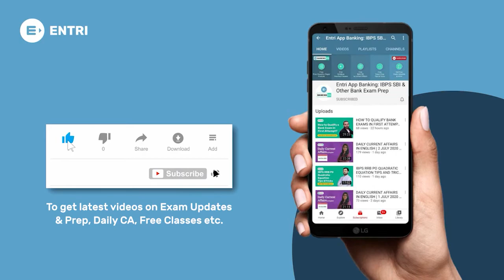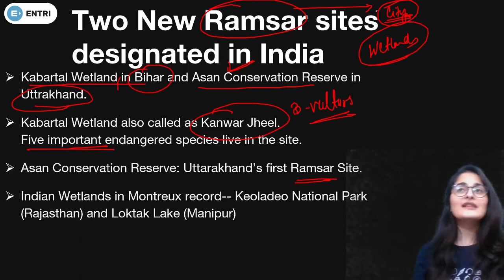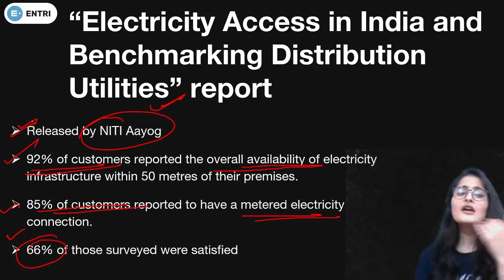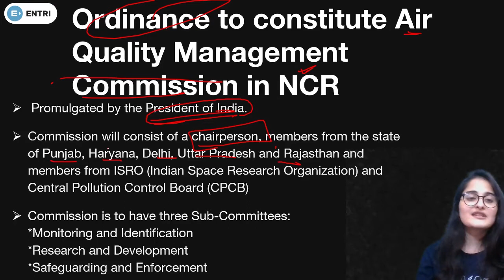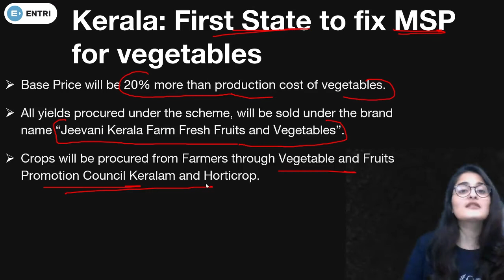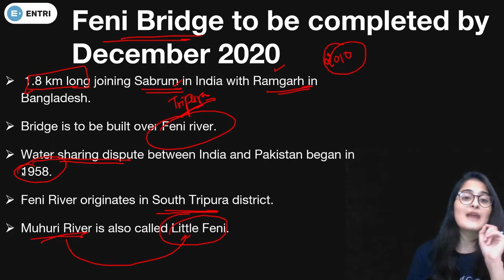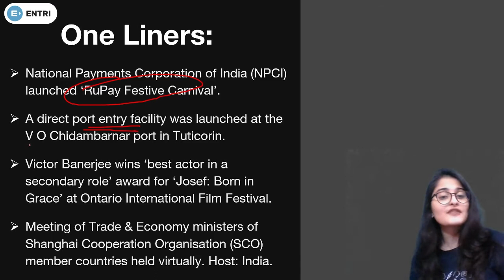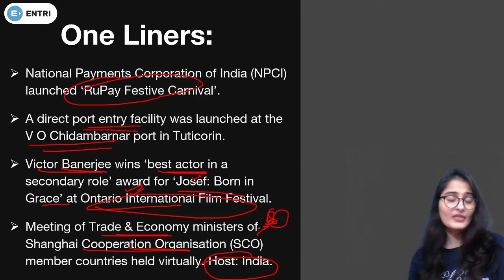DAILY CURRENT AFFAIRS | CURRENT AFFAIRS TODAY | ENTRI APP BANKING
Hello Aspirants!
As we know current affairs is an important section being asked in almost all bank exams. Here we're with the session of current affairs covering all those happenings that are important from the exam point of view. The news and questions discussed in the session will not only give you all relevant info but also give all important aspects that can be asked in bank exams.